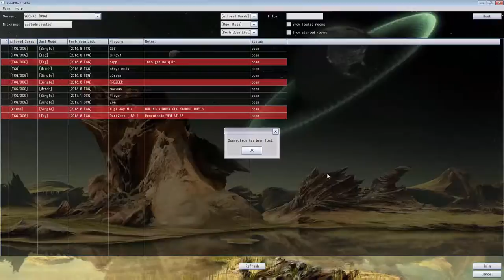YGOPRO Duels: 199 Shiranui Zombies ft Sea monster of theseus Why quit???